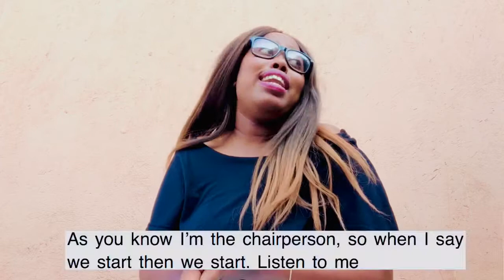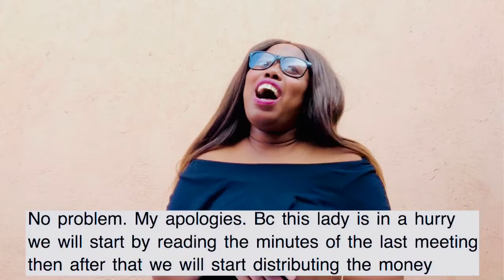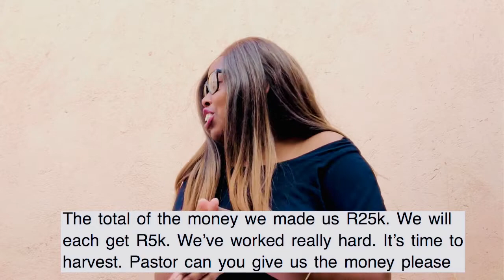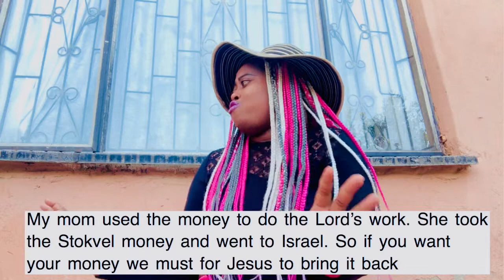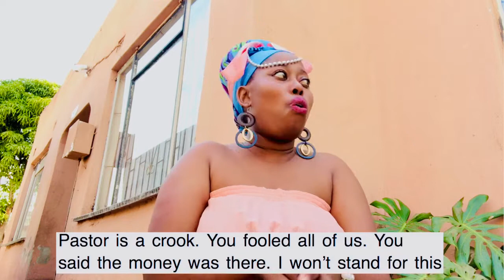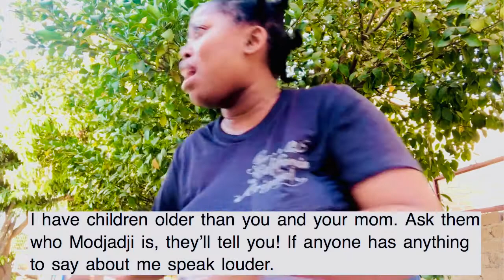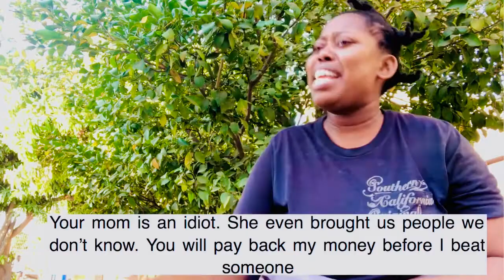youtube video #-FUG9GWacm8